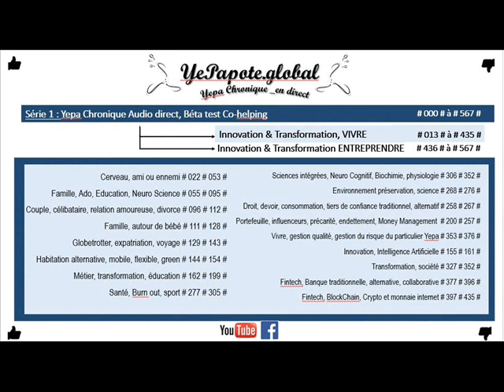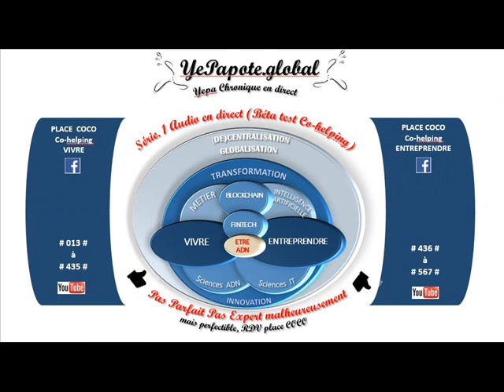#205# Plateforme de trading : AMF et Regafi, protection du consommateur ? risque de perte capital ?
MISS YEPAPOTE ?